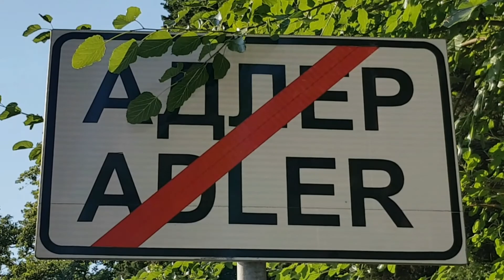Вьюнок | Жизнь в Адлере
Всем привет!
Под ногами путается вьюнок! Лето вступило в свои права!